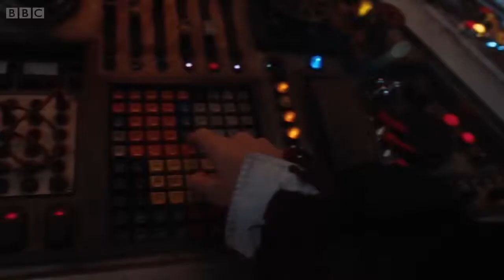(Fanmade, Out of Date: Read Description) Doctor Who: "The First Question" - 2019 Edition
An updated version of The First Question Definitive Edition with content from Doctor Who Series 9-11.

Edit: The original creator came back for a 60th version and its much better than mine